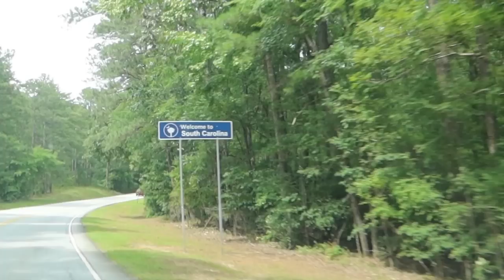Spending the Weekend With Family | Oaklynn & the Chickens | Travel Vlog | Lynette Yoder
I hope you enjoy tagging along!
Visiting Our family in South Carolina over Memorial Day Weekend. Columbia Riverbend Zoo & Gardens. Mennonite Family travels

All Info that you may be interested in:
 📫 Mailing Address  :
 5824 Bee Ridge Rd
PMB 288

    ❤️ Source List:
♻️ My Spin Mop